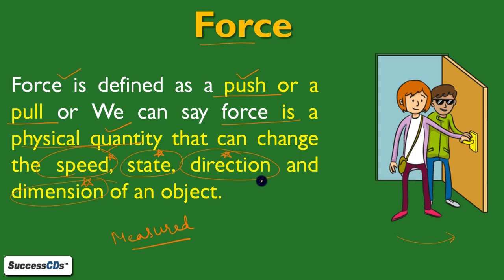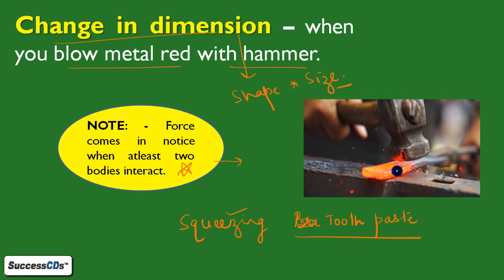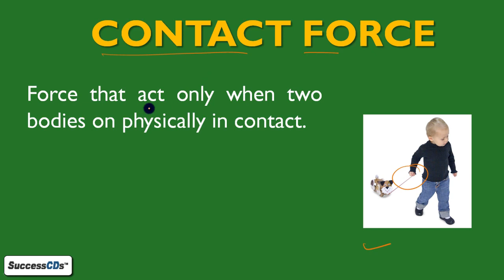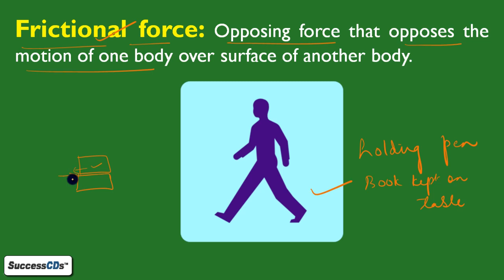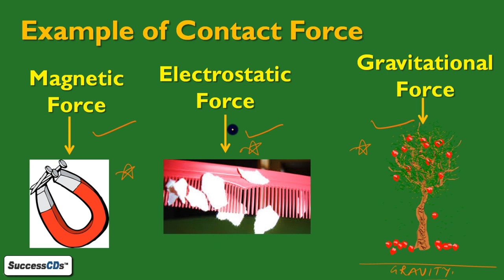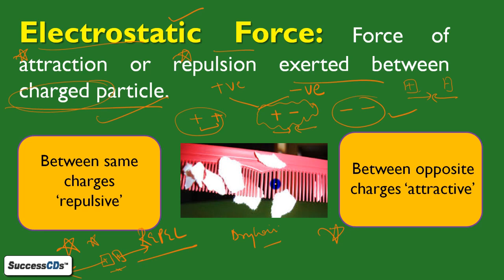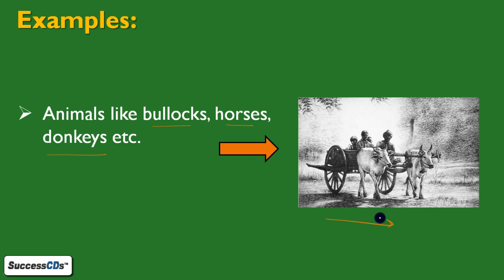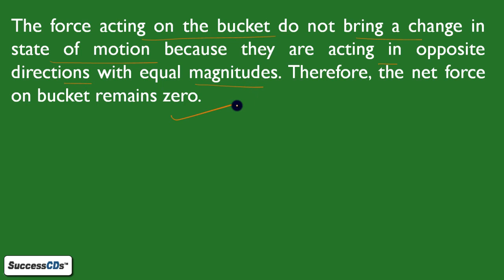Force and Pressure Class 8 Science Chapter 11 Part 1 Explanation, Question Answers - CBSE, NCERT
Force and Pressure Chapter 11 - Part 1 Class 8 Science Explanation in Hindi, Imp Questions and Answers. NCERT Class 8 Physics Chapter 11 Explanation and Question Answers.

Class 8 Science Force and Pressure Chapter 11 - Part 1 Notes can be seen - Explanation in Hindi, Important Question Answers, NCERT Solutions

The topics covered in the video are as follows -

Classification of substances
Incomplete circuit
Electroplating
Good conductors
Electrolytes
NCERT book solutions
Poor conductors
Non – electrolytes
Complete circuit
Electrolysis

Also, See

If you Like this video Please comment on Class 8 Science Force and Pressure Chapter 11- Part 1 and share this with your friends

CBSE Class 8 Science Chapter 11 Force and Pressure - Part 1 Physics Lesson Question Answers and NCERT Solutions